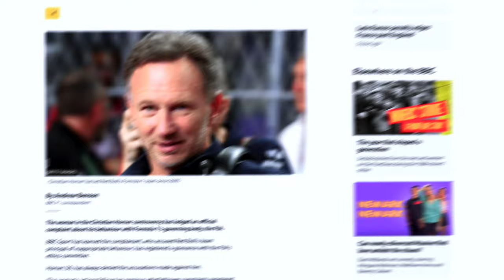FIA's Potential Intervention in Horner Controversy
The Red Bull scandal deepens. I've got exclusive information on the Horner accusations, a breakdown of the FIA's role,  and expert analysis on the impact this could have on Red Bull's reputation. Is this the end of the road for Horner?

Book - Formula 1: The Official History: fully revised and updated